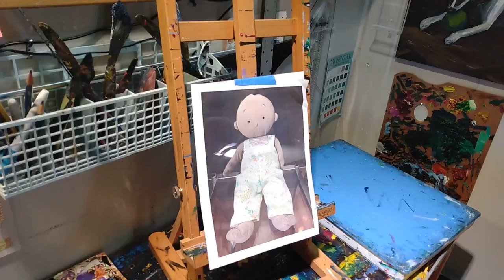Painting of "Baby" stuffed animal/dolly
I do commissioned pieces of Stuffed Animal portraits.